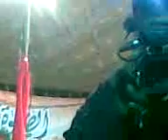MEHFIL-E-NAAT 5.3gp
MUNAWAR HUSSAIN KANWAL